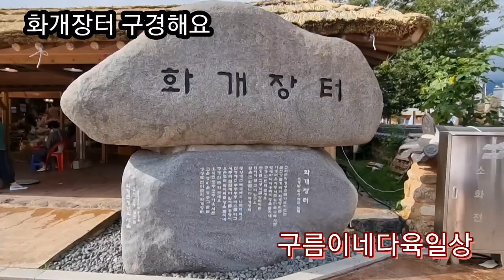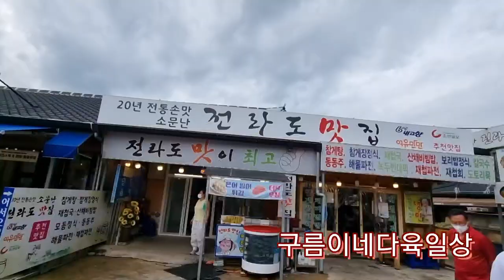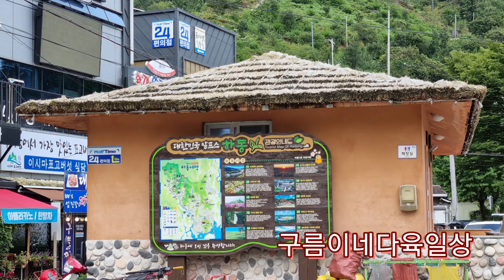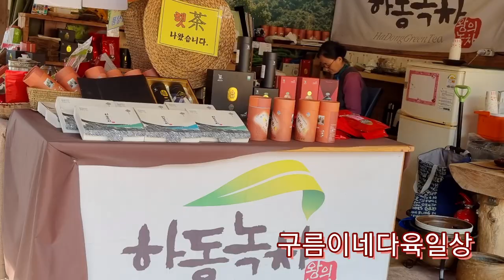구례#섬진강 화개장터